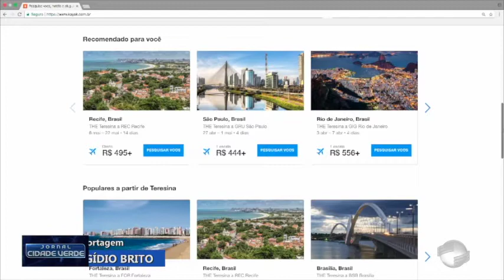Aumenta a procura por pacotes de viagens para o carnaval